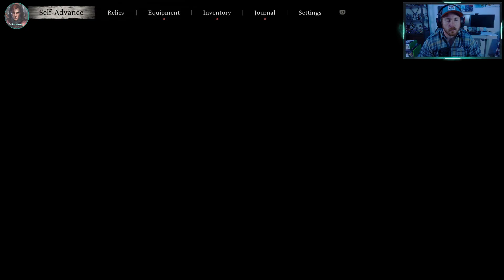Black Myth: Wukong | Part 19 🐒⚔️